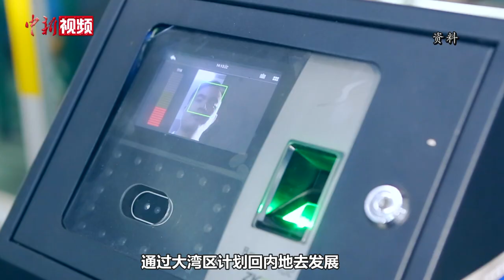佛山工作14年后 香港青年打算举家迁入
来自香港的郭骏杰在佛山新宝公司工作了14年，从一开始的外贸负责人转向内地品牌负责人。他自述“这个平台是我第二次事业机会”。作为一名香港青年，郭骏杰将更多国际化因素带到佛山，也把本地品牌更好地推广海外。